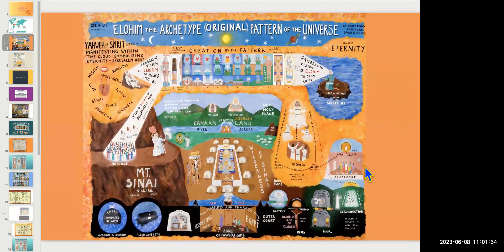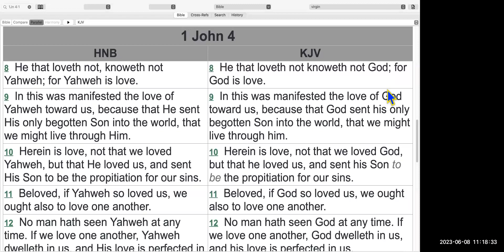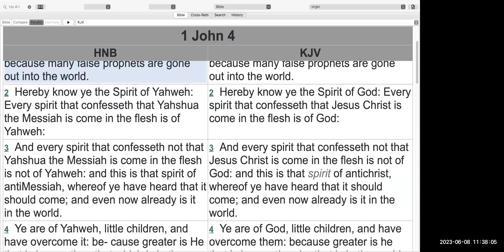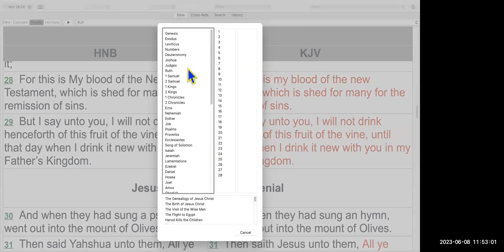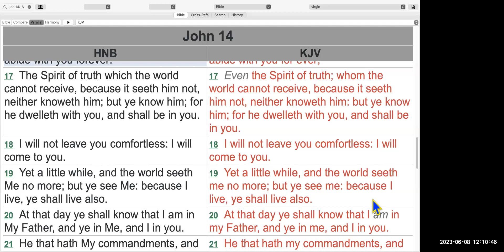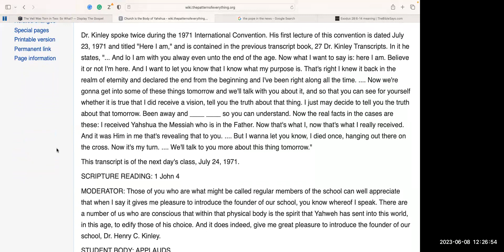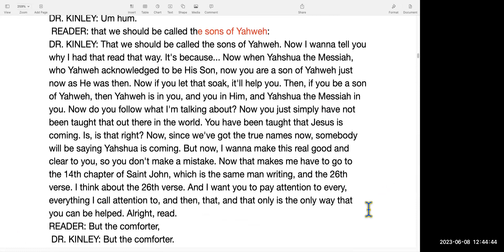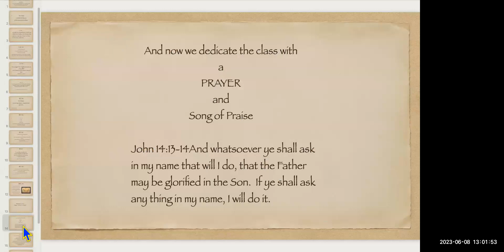Thursday June 8, 2023 1st John 4 How do I Love those who Refuse to Know and Accept the Truth?